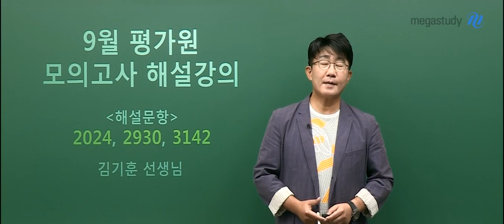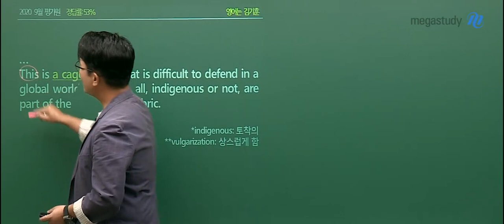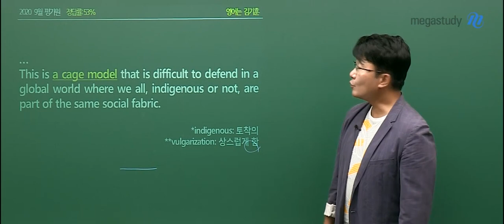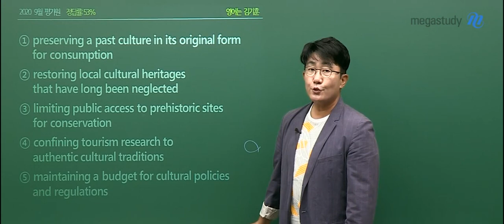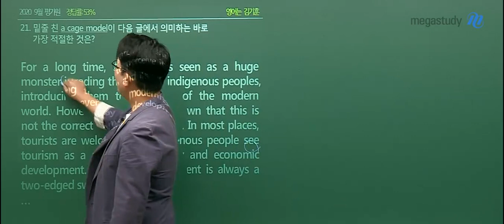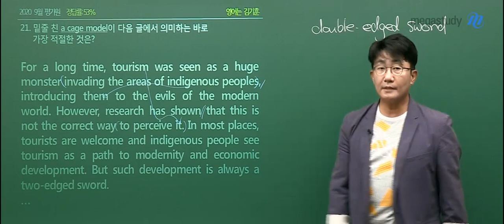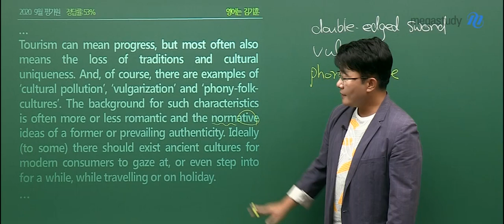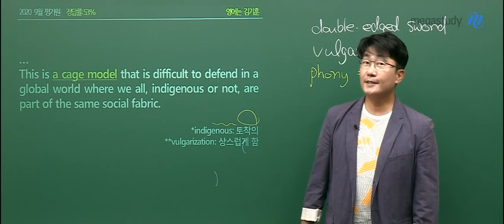[메가스터디] 영어 김기훈 쌤 - 2020학년도 9월 모의평가 해설강의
2019년 9월 4일 시행된 고3 9월 모의평가 영어
메가스터디 김기훈 선생님의 해설강의입니다.